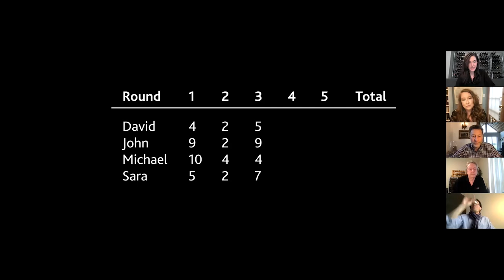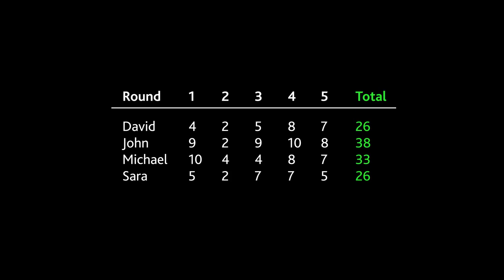7.11 - All Ontario: Riesling, Chardonnay, Pinot Noir, Red Blend & Cabernet Franc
Think You Know Wine features David Lawrason, John Szabo MS, Michael Godel and Sara d'Amato blind tasting via Zoom. In this episode, our host Renée Sferrazza guides our critics through five wines from Ontario:

Flat Rock Cellars Riesling 2018
Malivoire Estate Grown Chardonnay 2018
Hidden Bench Estate Pinot Noir Unfiltered 2019
Trius Red The Icon 2018
Featherstone Cabernet Franc 2018

This is meant to be entertainment as it's friendly coopetition between old colleagues and good friends. Hopefully it is educational as well, either by being right or being wrong.